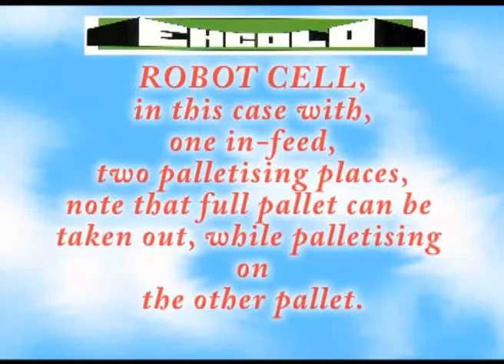Ehcolo - Boxes - Robot palletizer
Ehcolo robot palletizing boxes